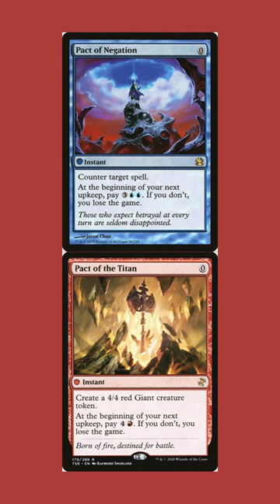Crime and Grime with Arjun, the Shifting Flame!